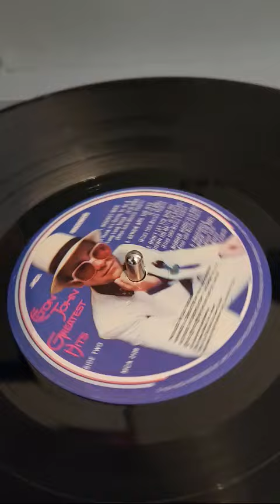Elton John Rocket Man Vinyl OG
So... uhhh we just had this lying around 😅😆

AND DO NO INFRINGEMENT IS INTENDED.
WE FOUND AN OLD RECORD AND DECIDED TO SHARE IT AND WE HOPE YOU ENJOY 💪😎👌